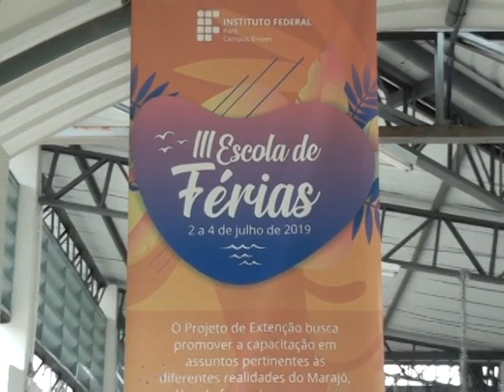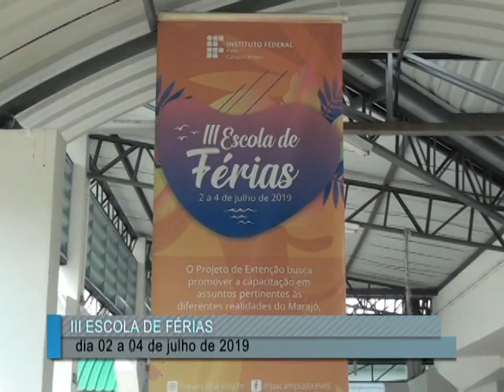III ESCOLA DE FÉRIAS DO IFPA | Portal marajo